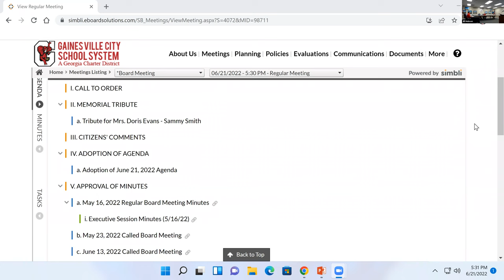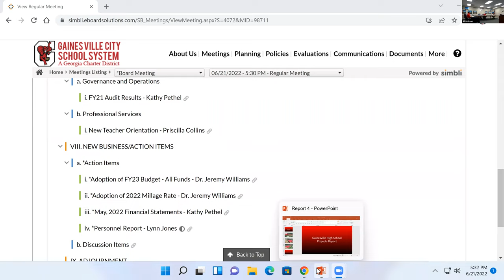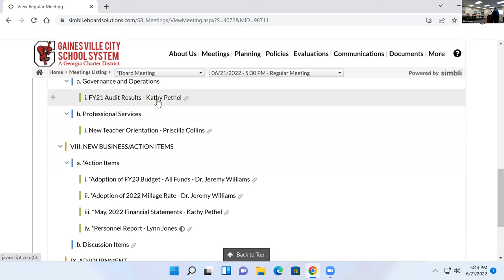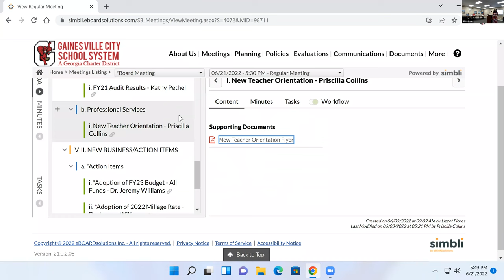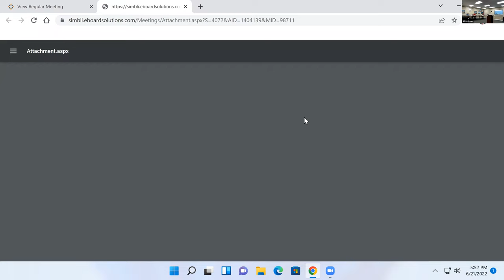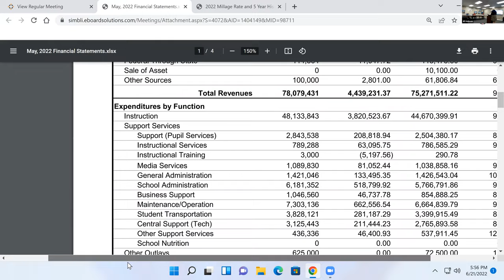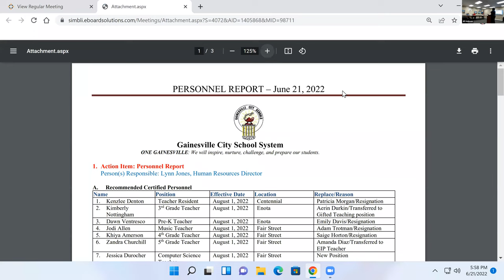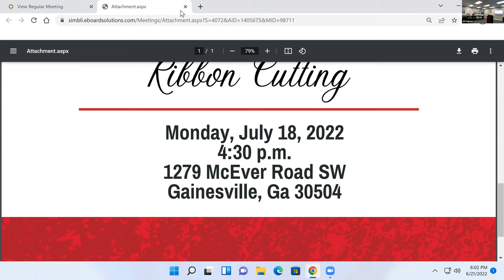Gainesville City School System Board of Education Meeting for June 21, 2022